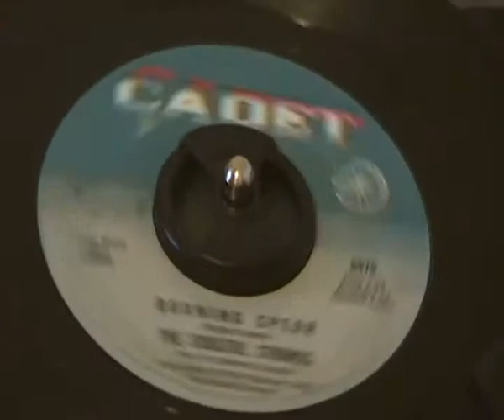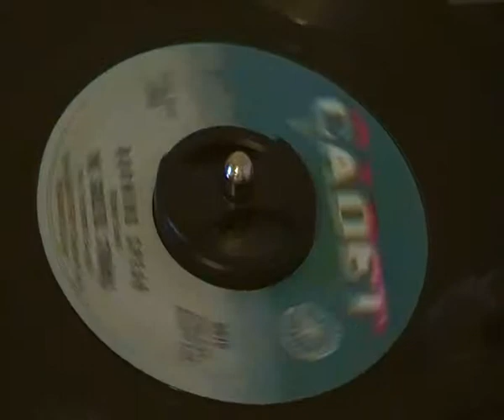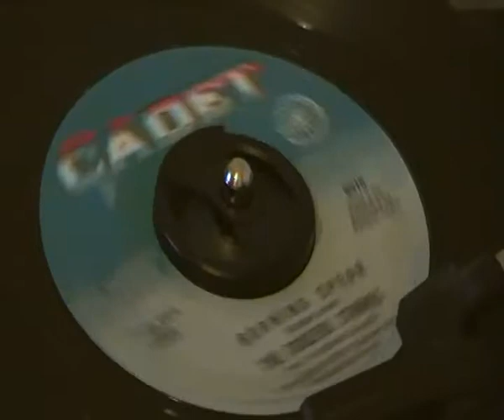Soulful Strings - Burning spear - US Cadet Records - Classic Wigan Casino instrumental